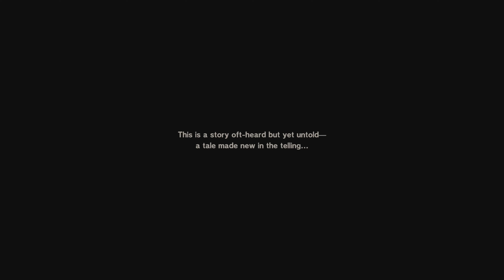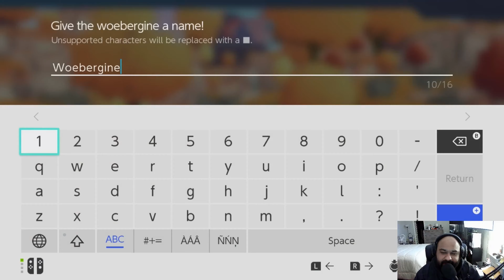Dragon Quest Monsters The Dark Prince Part 1 (Switch) NEW DQM!